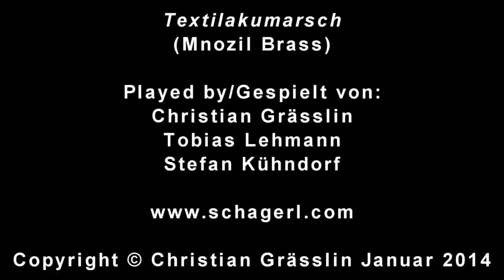Mnozil Brass - Textilakumarsch: Christian Grässlin, Tobias Lehmann & Stefan Kühndorf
Mnozil Brass - Textilakumarsch

Played by / Gespielt von:
- Christian Grässlin
- Tobias Lehmann
- Stefan Kühndorf